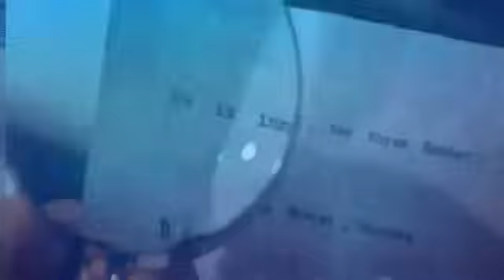Kitna Bechain Hoke Kasoor 2001 HD 1080p BluRay Music Video YouTube